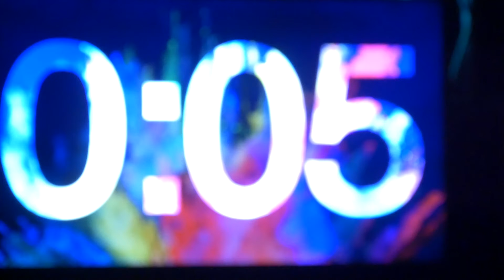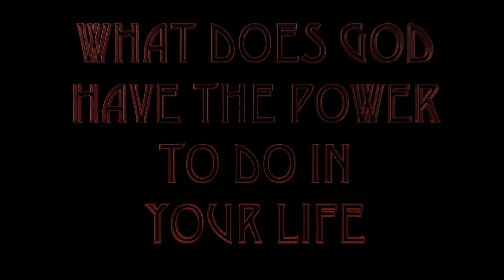Alive Campaign 2018 Day 3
Last night of the Alive Campaign. Over 1,000 people in attendance and 30 responded to faith in Christ!